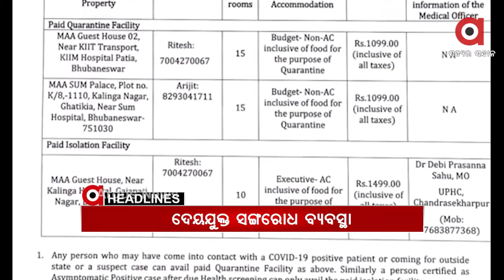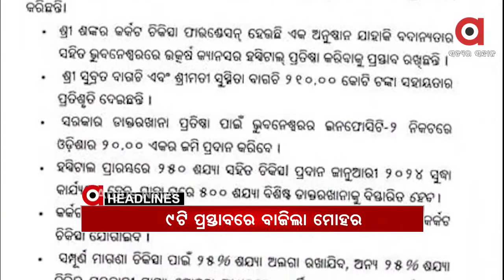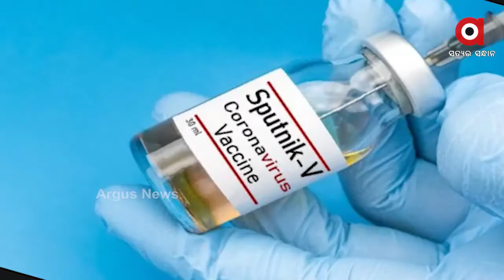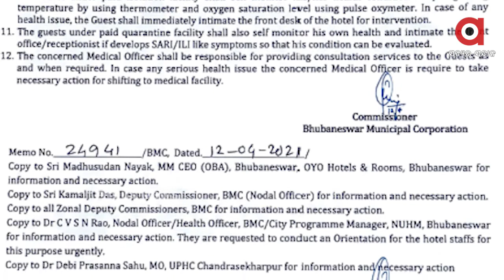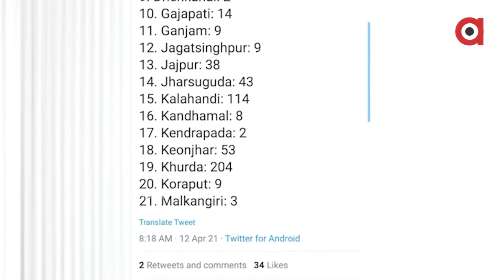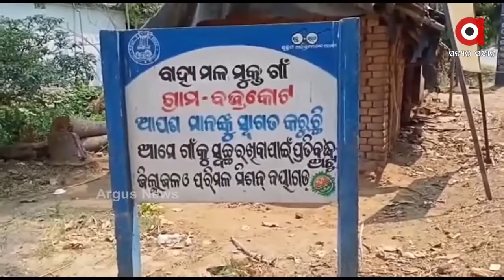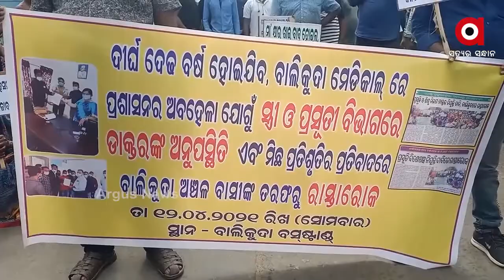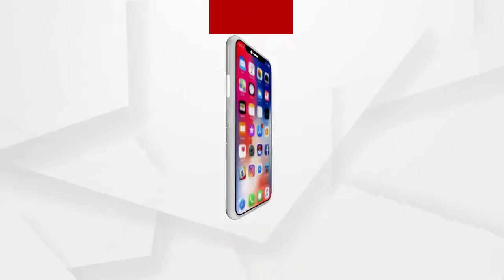Argus Update 4pm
ArgusUpdate 4pm
+ ସ୍ଫୁଟନିକ-ଭି ଟିକାକୁ ମଞ୍ଜୁରୀ
+ପିପିଲିରେ BJD EXPOSED
+ ପୁଣି ଭାରରେ ବୁହାହେଲେ ରୋଗୀ